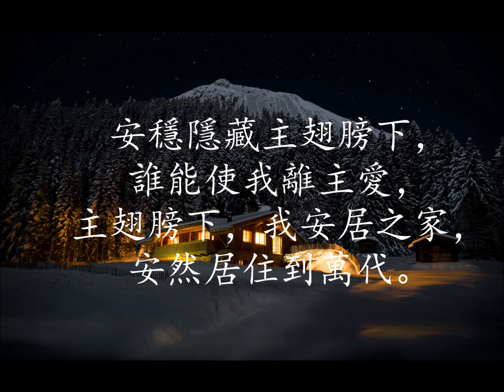生命聖詩344 | 主翅膀下 | Under His Wings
Under His wings I am safely abiding

Text by William Orcutt Cushing
Tune by Ira David Sankey